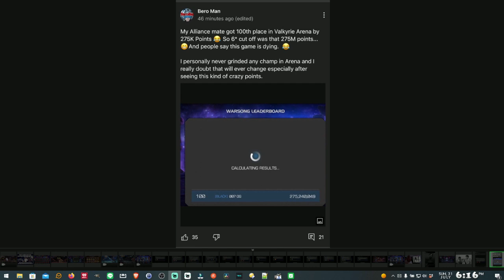Valkyrie & Storm Arena | Round 1 | Leaderboard Results | Marvel Contest of Champions